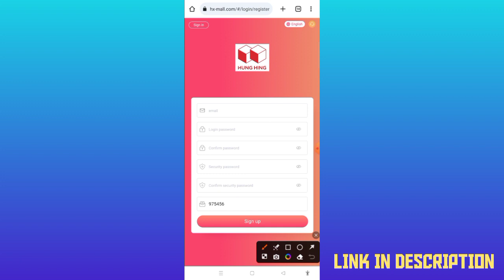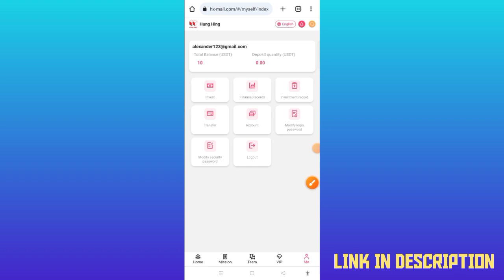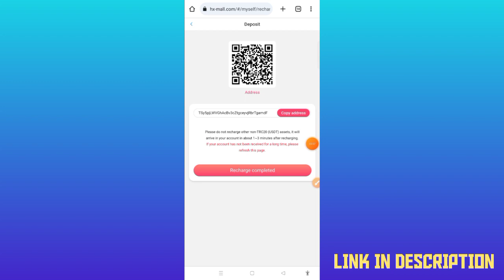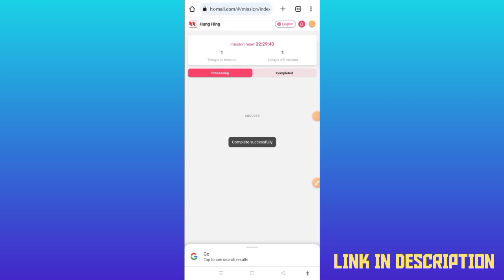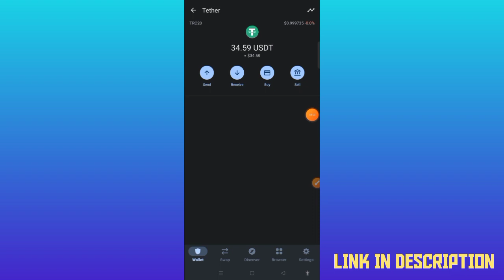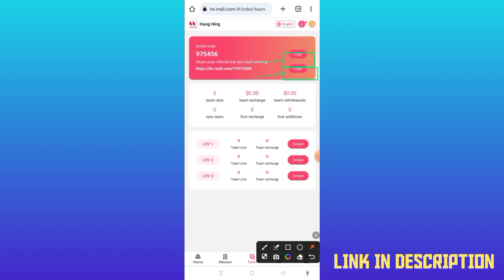Free Usdt Instant Withdraw | Usdt Mining Site | Earn Free Usdt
Hung hing Mall recruiting global partners, register to get 10 USDT, hurry up and join!

You only need a mobile phone at home, and friends who have 1-2 hours of free time every day can try it.

(Hung hing Mall) solemn promise: the platform will never be closed, legal, safe and reliable!

1. The recharge investment can only use USDT currency, and choose the TRC20 network.
2. The minimum deposit is 1 USDT, deposit and withdrawal within 24 hours, without any handling fee.
3. The platform uses 0:00 US Eastern Time to refresh tasks, and you can get commissions for completing orders.

[VIP1] Deposit: 9 USDT, daily commission: 1 USDT, valid for 90 days
[VIP2] Deposit: 39 USDT, daily commission: 4.58 USDT, valid for 90 days
[VIP3] Deposit: 139 USDT, daily commission: 17.38 USDT, valid for 90 days
[VIP4] Deposit: 399 USDT, daily commission: 51.78 USDT, valid for 90 days
[VIP5] Deposit: 999 USDT, daily commission: 136.88 USDT, valid for 90 days
[VIP6] Deposit: 1999 USDT, daily commission: 293.98 USDT, valid for 90 days
[VIP7] Deposit: 3999 USDT, daily commission: 624.88 USDT, valid for 90 days
[VIP8] Deposit: 9999 USDT, daily commission: 1666.58 USDT, valid for 90 days
[VIP9] Deposit: 19999 USDT, daily commission: 3508.58 USDT, valid for 90 days

Reward 1: New users can get 10USDT for free when they register, and they can withdraw directly within 90 days.

Reward 2: Use the invitation code to register and recharge, and enjoy high rebates for level 3 subordinates.

A-level deposit: 39 USDT, reward: 2.34 USDT = 6% rebate

B-level deposit: 39 USDT, reward: 1.17 USDT = 3% rebate

C-level deposit: 39 USDT, reward: 0.39 USDT = 1% rebate

Reward 3: Team 24-hour recharge reward

24-hour deposit: 500USDT, reward: 18USDT
24-hour deposit: 1000USDT, reward: 38USDT
24-hour deposit: 3000USDT, reward: 118USDT
24-hour deposit: 8000USDT, reward: 368USDT
24-hour deposit: 30000USDT, reward: 1688USDT
24-hour deposit: 50000USDT, reward: 3888USDT

Remarks: The total recharge amount of the team today is 500 USDT, and an additional 18 USDT can be obtained as a reward.

To meet the 24-hour team recharge reward, you should contact the platform customer service in time to claim it, and it will be recalculated if it exceeds 24 hours.

Every user can earn money by promoting the APP. The registered promotion link can be shared on any social software, such as Facebook, WhatsApp group, Telegram group, Twitter, YouTube, instatrma, TikTok, KAO KAO, etc. Create your own team to earn more money, invite friends and family to participate, and grow your team.

related search
2023 New USDT Earning Sites
2023 New Money Making Apps
Universal TV VIP is real or fake?
Universaltv.vip proof of payment
Universaltv.vip Withdrawal Proof
2023 New Money Making Apps